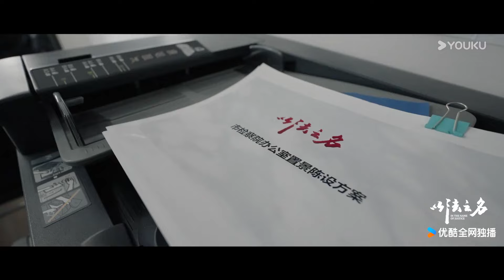【以法之名】杀青特辑：张译李光洁蒋欣告别角色，期待再相见！| 张译/李光洁/蒋欣/刘佳 | 悬疑 罪案 | 优酷 YOUKU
【以法之名】海东省检察院检察官洪学友、郑雅萍、海州市检察院检察长李栋等人在复查海州市“万氏集团涉黑案”过程中发现疑点，嫌疑人张文清被诬陷构罪，并且牵扯出司法人员在案件办理过程中徇私枉法。在省委政法委、省扫黑办、省检察院领导和政法各单位的协同配合下，他们率领海州市区两级院检察官协同当地公安、法院、监狱等部门，以举报线索为突破口，复查“213枪击案”，充分发挥检察机关法律监督职能，彻底打掉了盘踞在海州市多年的黑恶势力“天龙集团”，还了张文清的清白，同时查办了海州市某些司法工作人员的职务犯罪。

00:00 The International Website youku.tv is now available!
02:00 Download YOUKU International APP to get early access to the full show